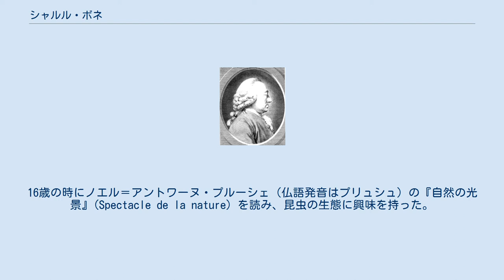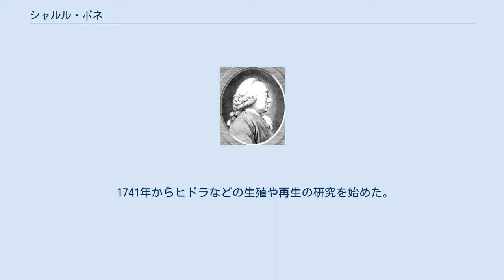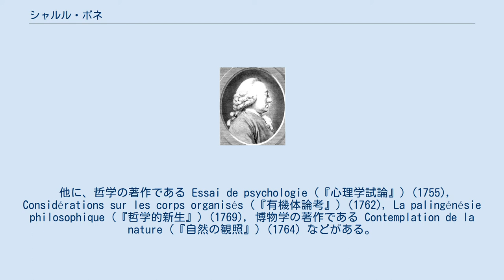シャルル・ボネ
Charles Bonnet シャルル・ボネ（Charles Bonnet、1720年3月13日 – 1793年5月20日）は、18世紀のジュネーヴの博物学者・哲学者である。
博物学の分野では生物の発生についての先駆的な実験、考察を行った。
後に哲学に転じた。
 サン・バルテルミの大虐殺後、ユグノーであるゆえ宗教的迫害を受けフランスからジュネーヴに逃れた家系の出身であり、この地に生まれた。
同じく博物学者のアブラハム・トランブレー（仏語発音はアブラム）は従兄にあたる。
ジュネーヴから出ることなく、1752年から1768年の間、共和国の評議会議員となった時期を除いて、社会的な活動を行うことはなかった。
16歳の時にノエル＝アントワーヌ・プルーシェ（仏語発音はプリュシュ）の『自然の光景』(Spectacle de la nature) を読み、昆虫の生態に興味を持った。
昆虫学者のルネ・レオミュールの著書も読み、自らも昆虫の観察を加えて1740年にアブラムシ（aphids）の「単為生殖」を確認した論文をパリの科学アカデミーに送り、アカデミーの通信会員に選ばれた。
 1741年からヒドラなどの生殖や再生の研究を始めた。
1743年にロンドンの王立協会の会員に選ばれた。
1745年に昆虫に関する発見を記述した最初の著書 Traité d'insectologie (『昆虫論』) を出版した。
1754年に植物学の著書 Recherches sur l'usage des feuilles dans les plantes (『植物における葉の機能の研究』) を出版した。
その後、視力を失い哲学に転じた。
1760年には Essai analytique sur les facultés de l'âme (『魂の諸能力に関する分析試論』) において、視力障害者に特有な幻視の症状「シャルル・ボネ症候群」の記述をした。
 他に、哲学の著作である Essai de psychologie (『心理学試論』) (1755), Considérations sur les corps organisés (『有機体論考』) (1762), La palingénésie philosophique (『哲学的新生』) (1769), 博物学の著作である Contemplation de la nature (『自然の観照』) (1764) などがある。